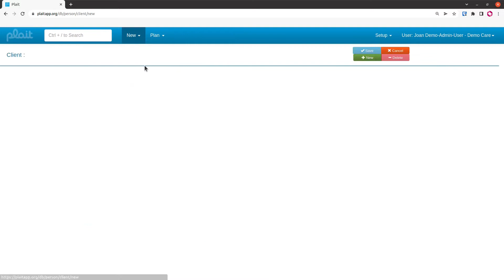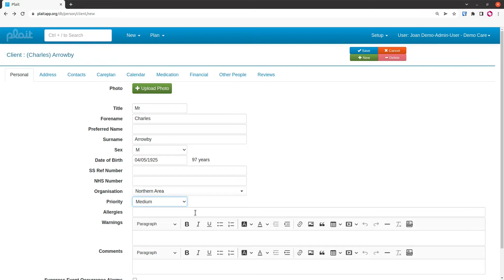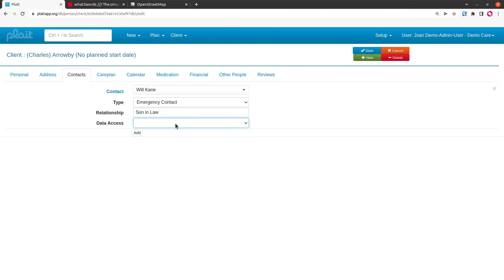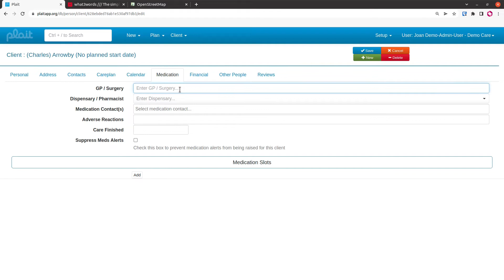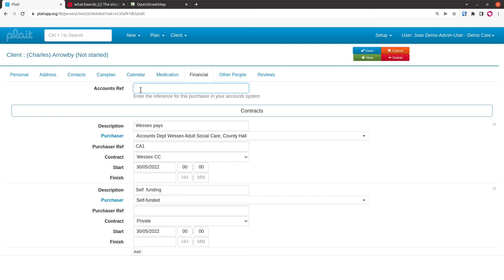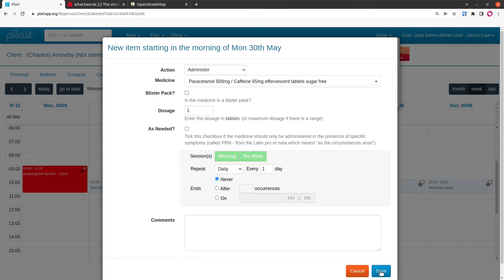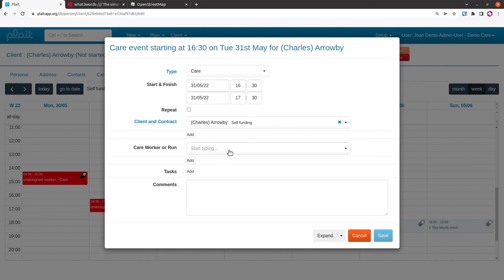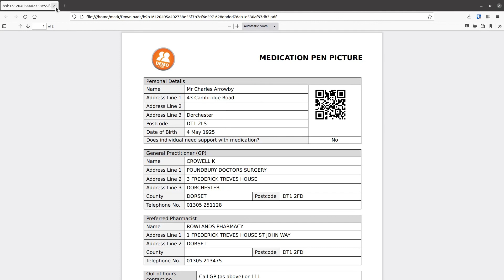Entering Client data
00:00 The Personal tab
03:46 Addresses, geocoding and What3Words
05:53 Contacts, and access to the "portal"
07:42 Careplan tab - see
07:57 Medication tab
10:48 Financial tab
12:49 The client calendar
19:56 The context menu